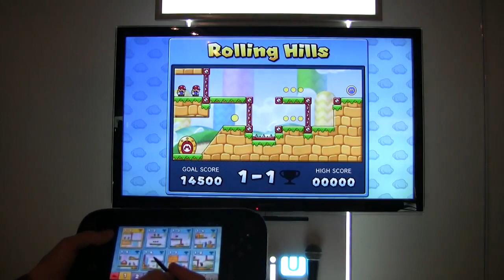Mario vs. Donkey Kong: Tipping Stars Gameplay From E3 2014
The release date is March 5 2015 in North America.
Coming to 3DS and Wii U.
This footage was recorded at E3 2014.